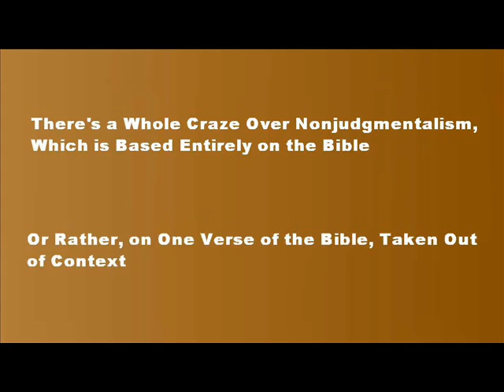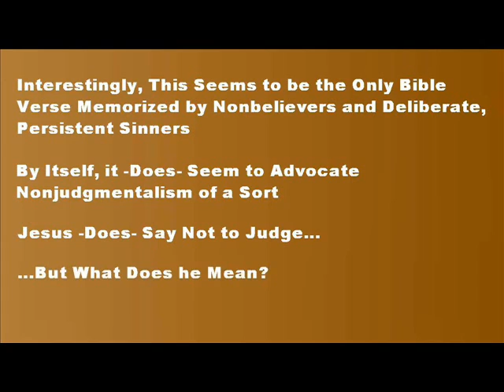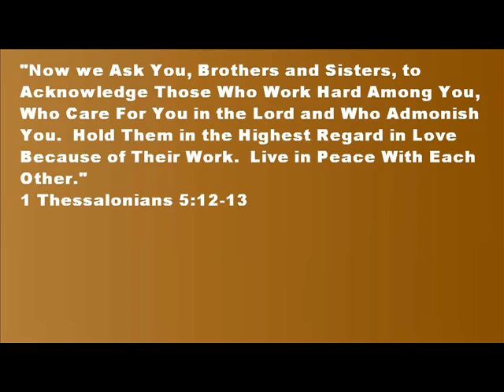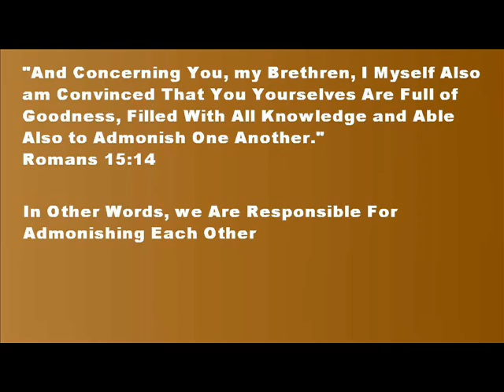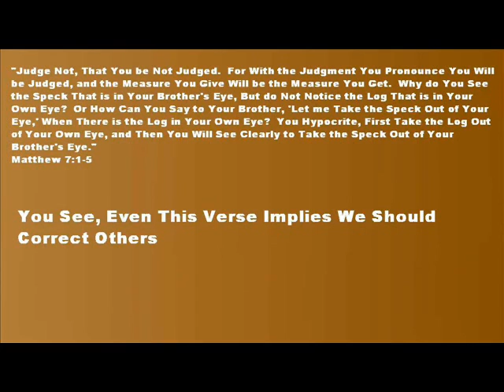Is Nonjudgmentalism Virtuous?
Is it a virture to be nonjudgmental?  What is nonjudgmentalism?  Is it ever right to judge others?  What kinds of judgments are bad?  What kinds of judgments are good?